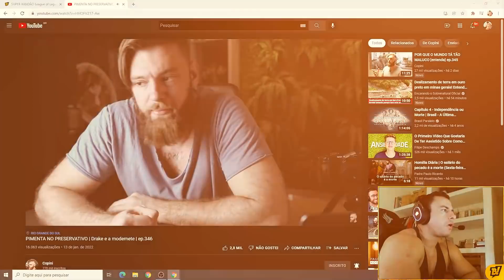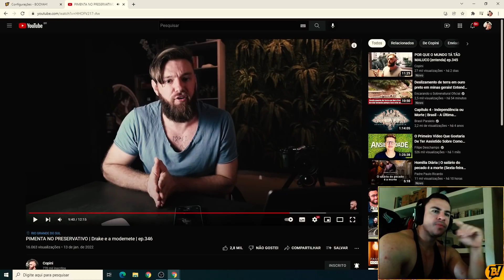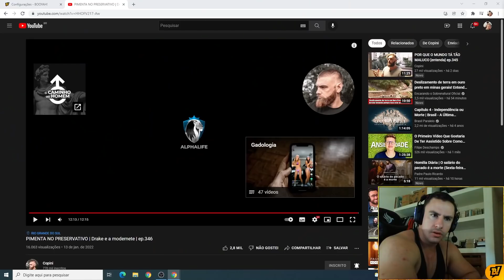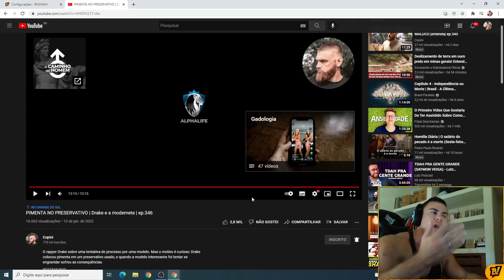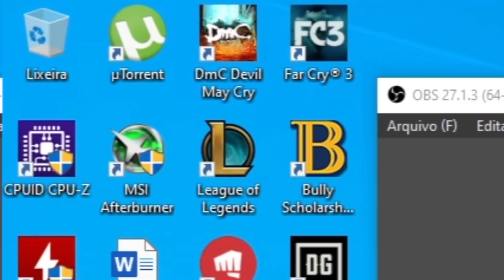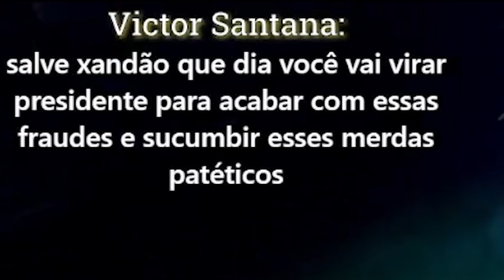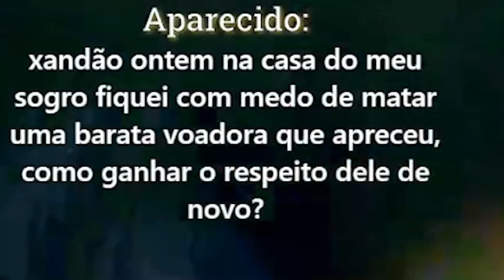ESSAS CRIANÇAS VEM NA MINHA LIVE ENCHER O SACO!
OS MELHORES SUPLEMENTOS COM OS MELHORES PREÇOS!

INSTAGRAM LUKÃO DO CAFÉ: @lukaodocafe